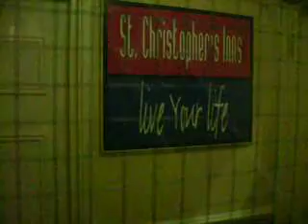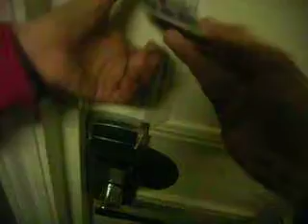lofitrash # 87 IN BRIGHTON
lofitrash # 87 DRUNK IN BRIGHTON